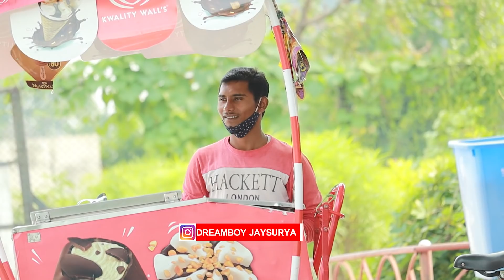EATING FOOD AND GIVING EXTRA MONEY | A SOCIAL EXPERIMENT |TELUGU PRANKS |DREAMBOY JAYSURYA